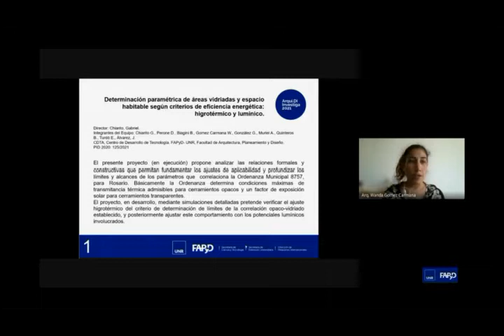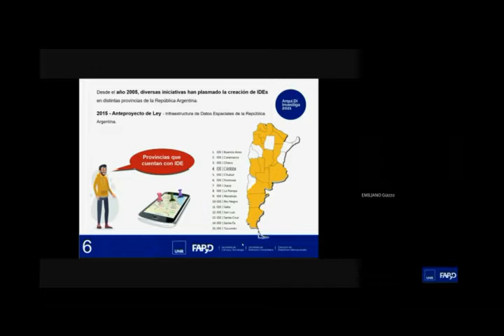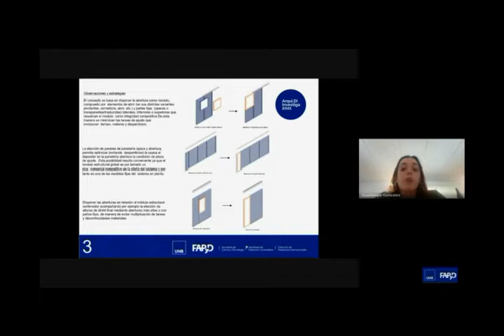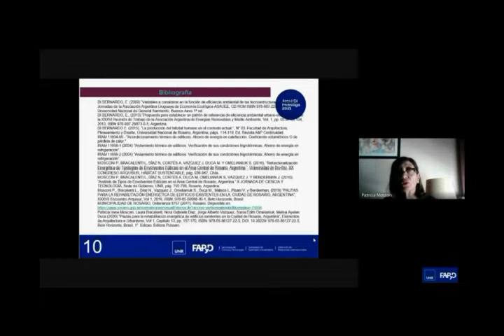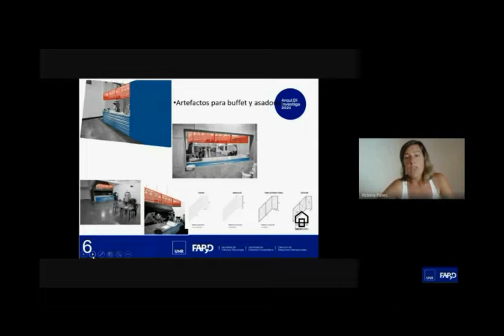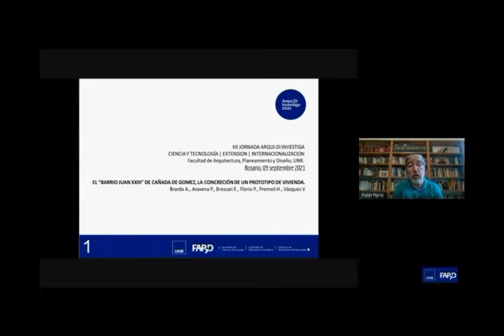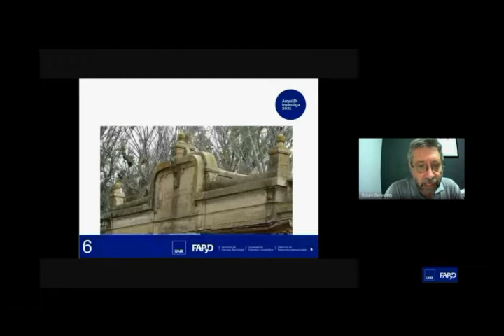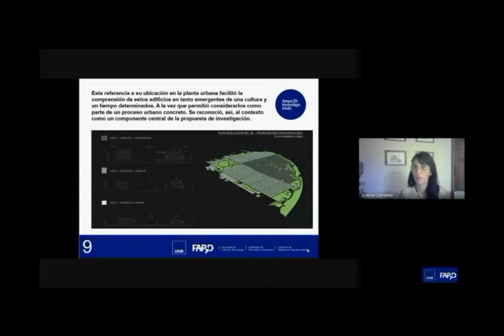Arqui.Di Investiga 202. XII Jornadas.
MARTES 26/10
INNOVACIÓN TECNOLÓGICA
EXPLORACIÓN HISTORIOGRÁFICA

INNOVACIÓN TECNOLÓGICA
1- DETERMINACIÓN PARAMÉTRICA DE ÁREAS VIDRIADAS Y ESPACIO HABITABLE SEGÚN CRITERIOS
DE EFICIENCIA ENERGÉTICA: HIGROTÉRMICO Y LUMÍNICO.
Chiarito G., Perone D., Alvarez J., Biagini B., Gómez Carmana W., González G., Muriel A., Quinteros B.,
Turdó E.
2- INFRAESTRUCTURAS DE DATOS ESPACIALES: ALIADAS EN LA TOMA DE DECISIONES PARA LA
IMPLEMENTACIÓN DE PÓLITICAS URBANAS.
Güizzo, E.; Blanco, X.; Bressa, F.; Rostán, M.A.; Sileo, F.
3- HACIA UNA CUALIFICACIÓN AMBIENTAL DE LA FACULTAD DE ARQUITECTURA, PLANEAMIENTO Y
DISEÑO DE LA UNR. EVALUACIÓN Y DIAGNÓSTICO DE SU DESEMPEÑO ENERGÉTICO ACTUAL.
POSIBLES PROPUESTAS SUPERADORAS.
Panvini, M.J.; Tettamanti, L.; Saldi, R.; Chiappero, A.; Rodríguez, S.; Murialdo, N.; Perseo, J.J.; Geremia,
L; Micheli, S.; Valle, F.; Panvini, H.; Espinosa, A.E.; Povrzenic, J.; Terrazzino, L.; Gaeta, A.
4- DESARROLLO DE NUCLEO SANITARIO A PARTIR DEL MODULO PILOTO DE SOLUCION HABITACIONAL
DEL SISTEMA SCG 1887 (MR). Optimización y reconfiguración del diseño productivo-industrial.
Chiarito, G.; Alegre, J.; Biagini, B.; González G.; Ochoa, A.; Muriel, A.; Molaro, F.; Quinteros, B.; Diprincio,
N.; Bellezze, J.; Gauchat, D.
5- ANALISIS PRELIMINAR DEL EFECTO DE LA NORMATIVA VIGENTE PARA LA LIMITACIÓN DE LA
DEMANDA ENERGÉTICA EN EDIFICIOS DE LA CIUDAD DE ROSARIO
Mosconi, P.; Bracalenti L., Perone D.; Vazquez J.; Mateos L.; Nocioni F., Díaz N.; Graziani M.; Duca M.;
Cremonte J. y Giacone M.
6- PIELES QUE INNOVAN EN BARRIO LA SEXTA
Dattilo, L.; Funes, V.; Barcia, G.; Panigutti, F.; Acosta, L.; Aleman, M.; Siara, S.; Leguizamon, J.; Di
Pompo, J.; Lattimori, E.; Rossi, S.; Paolucci, L.; Díaz, L.; Delbono, A.; Teti, G.; Tarántola, A.; Estefanovich,
S.